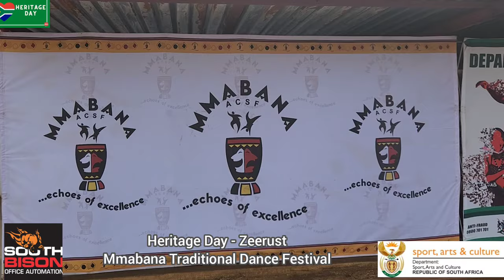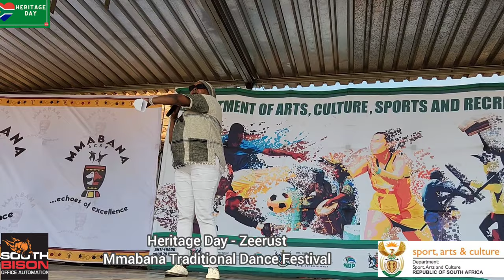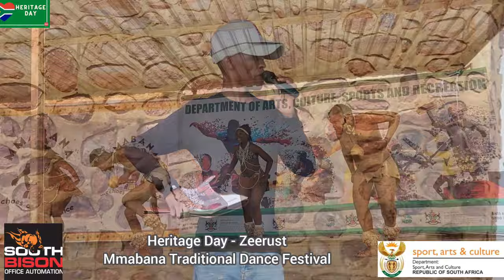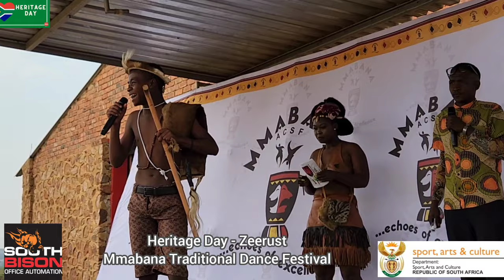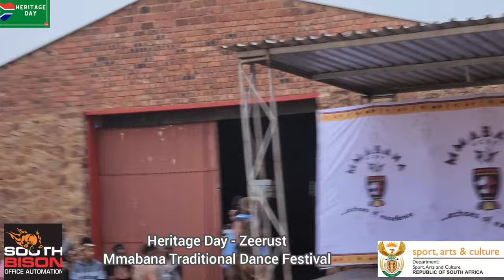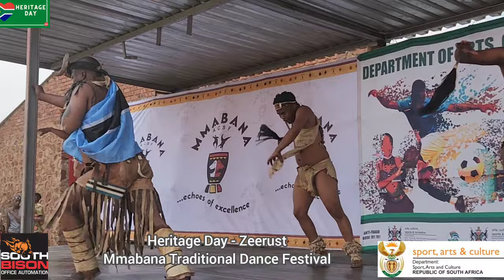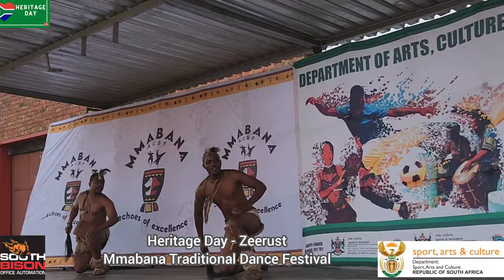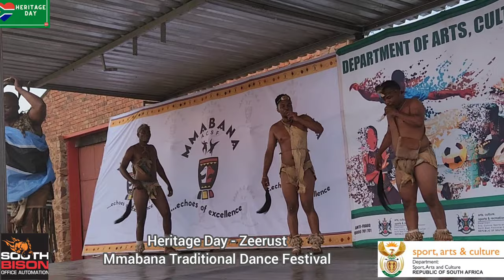Heritage Day 2023 Mmabana Traditional Dance Celebration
Watch this exclusive documentary celebration, showcasing community traditional dance groups from our communities.